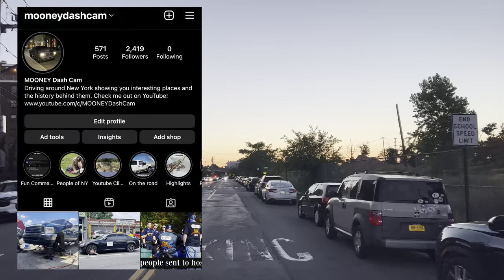Roy DeMeo Crew Dismembers Andrei Katz In Supermarket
Dash cam tour of Rockaway Beach Queens talking about the first ever Roy DeMeo crew official Gemini method killing going to the supermarket At 87 – 15 Rockaway Beach Blvd Queens ￼where Roy DeMeo’s crew had Andrei Kats killed and dismembered￼